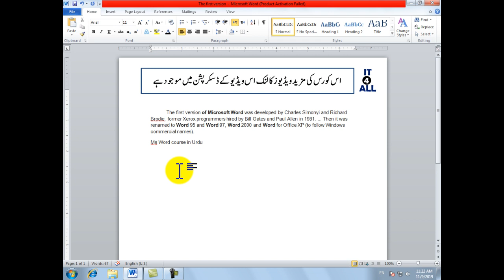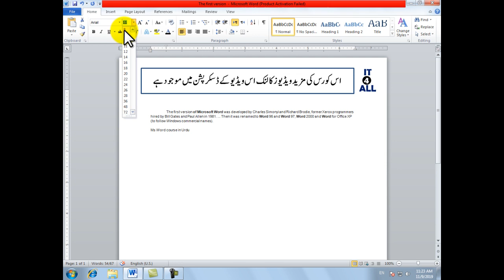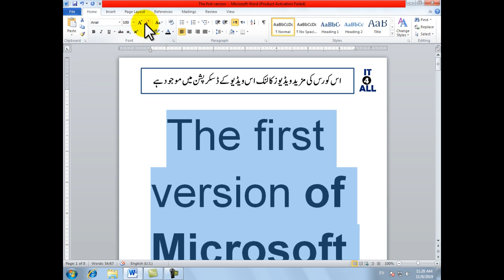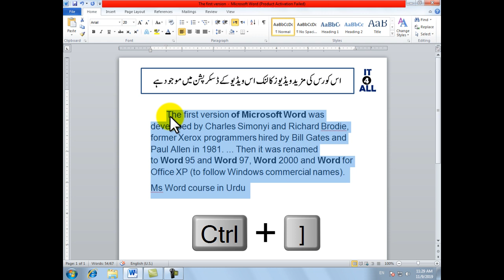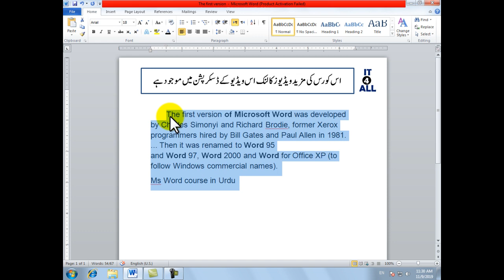How to Increase and Decrease Font Size in MS Word | How to Grow and Shrink Font Size in MS Word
Hello Friends! in this video tutorial you will learn how can we increase and decrease font size in Microsoft Soft Word.